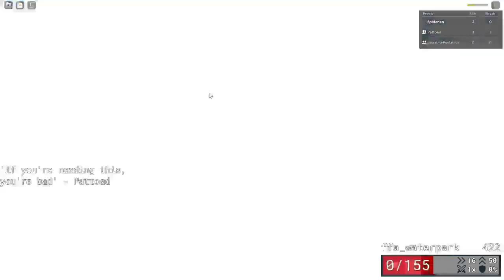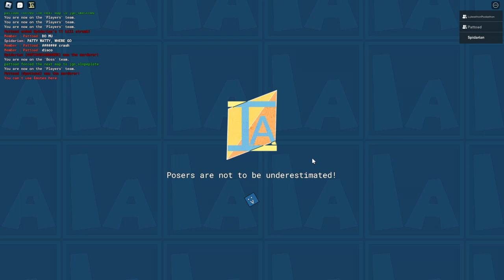Item Asylum Is The Most Insane Gaming Experience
The One Piece, The One Piece is real (I hold nothing but disdain for Edward Newgate and Patrick Toad. (I looove roblox item asylum))

Pattoad (Any Pronouns): @pattoad
LukeathonPookathon (He/Him)

Happy Birthday